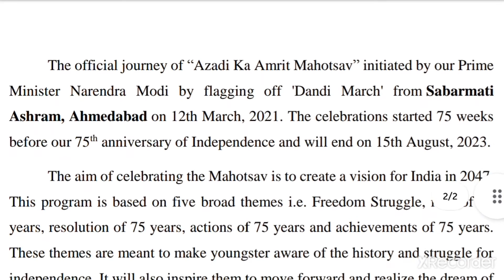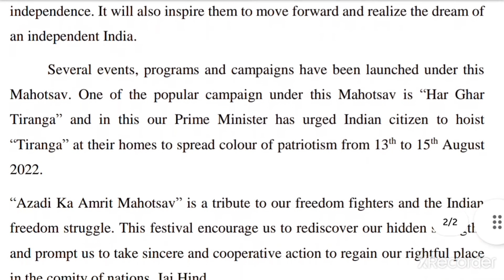essay on azadikaamritmahotsav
essay on azadikaamritmahotsav useful for all the school students also useful for the gujarathighcourt mains exam.